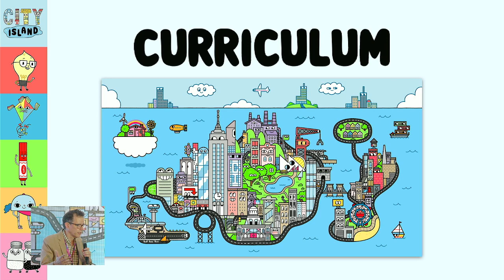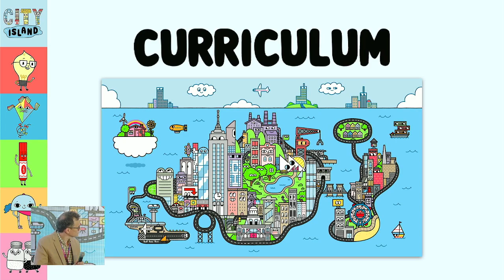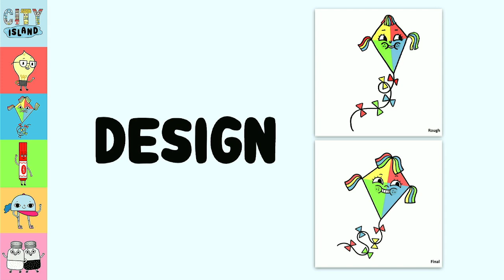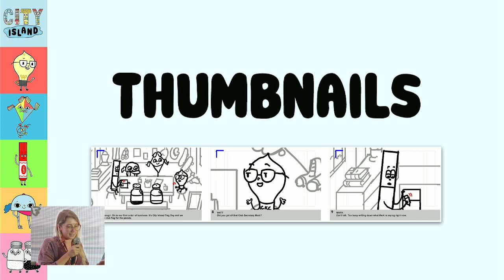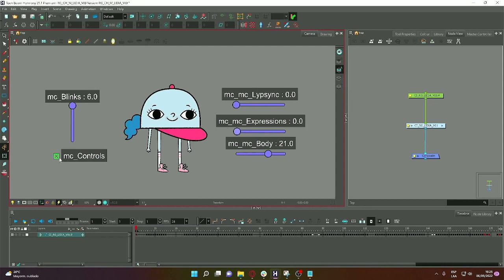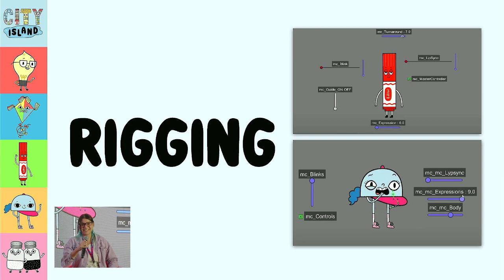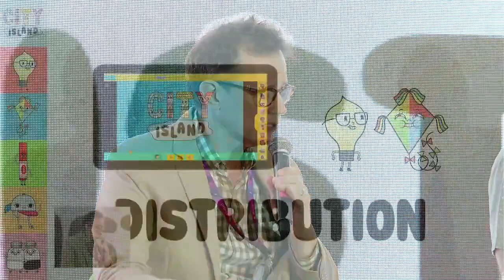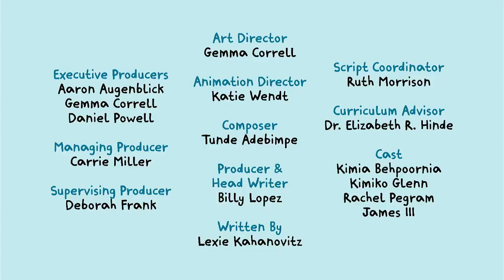Pixelatl 2023 - City Island Panel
PBS KIDS, Augenblick Studios & Future Brain Media, and Demente Animation Studio come together for a panel discussing the making of City Island at Pixelatl 2023!

Panelists from left to right: Lexie Kahanovitz, Adriano Schmid, Carlos Gaxiola, Aaron Augenblick, Katie Wendt, Jeremy Jusay, Sofia Lozano